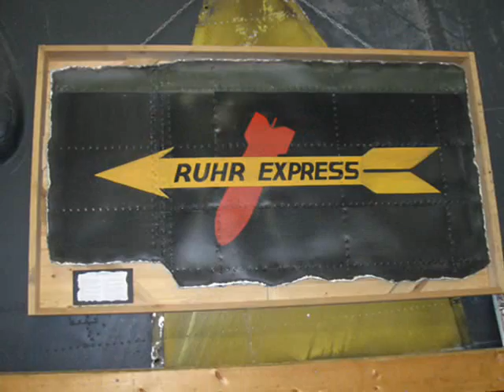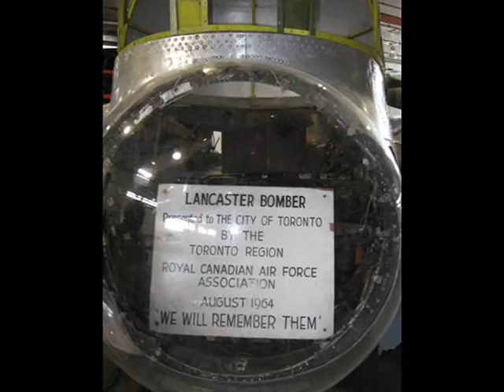Restoration of a Lancaster "The Ruhr Express"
A short video on the restoration of Canada's first Lancaster flown to England in September of 1943.